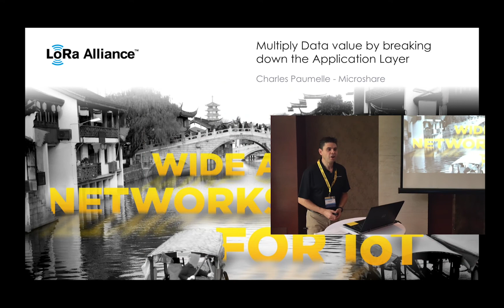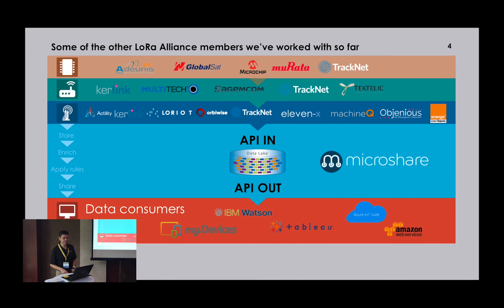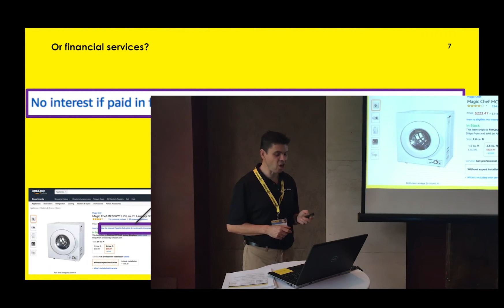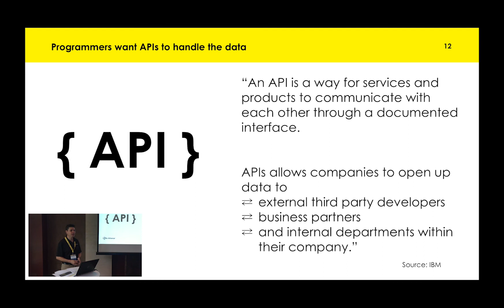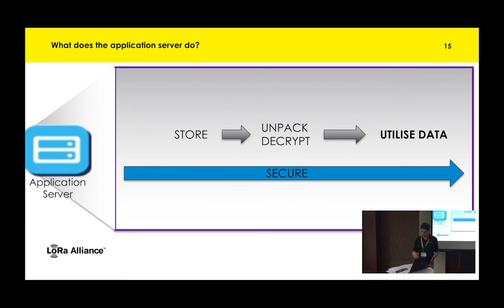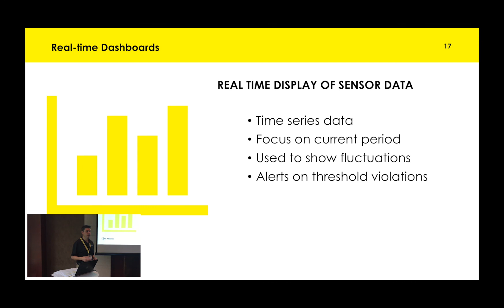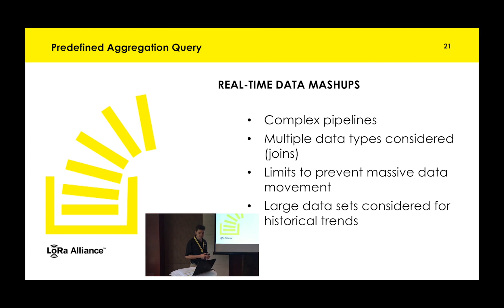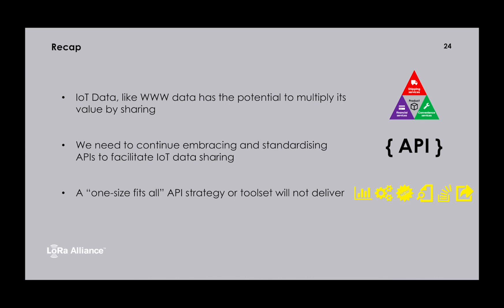Tech Talk on IoT Data Management at the LoRa Alliance 9th All Member Meeting in Suzhou China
Multiply Data Value by breaking down the Application Layer.

Charles Paumelle, co-founder of Microshare and Marketing co-chair of the LoRa Alliance gives his views on enabling real-time data mashups for the Internet of Things. ​This session was recorded on the 18th of October 2017 at the 9th All Member Meeting of the LoRa Alliance in Suzhou, China.